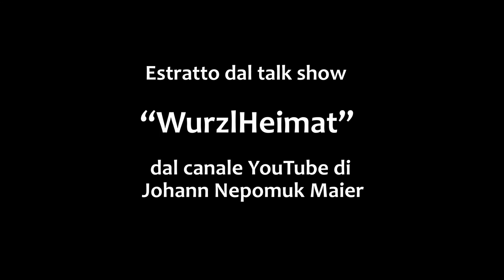A me è successo il miracolo: la guarigione dopo il Burn-out.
Peter Reisbeck era abituato al successo, a scuola, al lavoro, nello sport, ovunque. Non perdeva mai. Ma un giorno speculò sul mercato azionario. La sua vita andò in tilt e cadde nella sindrome da Burn-out  (esaurimento professionale) che lo tenne prigioniero per nove anni, senza alcuna prospettiva di recupero. Poi sentì parlare di Bruno Gröning, e il miracolo  avvenne ...

Il Circolo degli amici di Bruno Gröning è un'organizzazione internazionale per l'aiuto e la guarigione per via spirituale. Un gruppo specialistico medico-scientifico esamina i resoconti delle guarigioni.